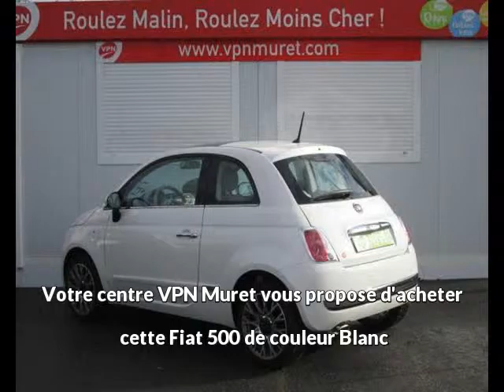Fiat 500 1.2 8v 69 Lounge à vendre à Muret chez VPN Autos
Contactez VPN Autos au 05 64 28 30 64. Voir l'annonce,

Détail de l'offre n°55485 de Fiat 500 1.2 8v 69 Lounge :
Prix : 9 990 euros
Marque : Fiat
Modèle : 500
Version : 1.2 8v 69 Lounge
Moteur : Essence
Boîte de vitesse : Manuelle
Couleur : Blanc
Nombre de portes : 3
Date d'immatriculation : 30/09/2014
Kilométrage : 6 758